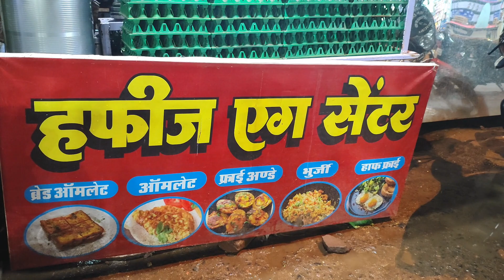Hafiz Egg Center || Kolkata style Egg Roll Street Food India || Street Food Vlogs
Kolkata style egg roll is a very famous street food across India. It is a tasty and a filling snack or meal recipe. In this recipe video, I have tried the kolkata street style egg frankie recipe with simple readily available home ingredients. Egg wraps are so healthy and tasty at the same time. Egg kathi roll has been originated from kolkata and egg frankies are from mumbai. Egg wraps are popular all across the world. But all these 3 recipes are so similar. In egg frankie recipe we use simple roti or chapati meanwhile in egg kathi roll recipe we use layered or laccha paratha.
    How to make egg rolls? The process starts with making the perfect dough for the laccha paratha by adding enough water and kneading for required time and resting. Meanwhile we should start making vegetable stuffing whit carrot, cabbage, capsicum and beans that gives crunchy texture. Sauces and spices enhance the taste and flavor. Then break an egg in the pan, place the cooked laccha paratha on it flip it take out from the pan, spread mayonnaise if needed, stuff egg paratha with vegetable stuffing that we have prepared earlier and roll it with parchment paper or aluminum foil. There  you go! The delicious Egg roll is ready to be served.

If you love my videos, then please like👍
The bell🔔 icon to get my latest video notification